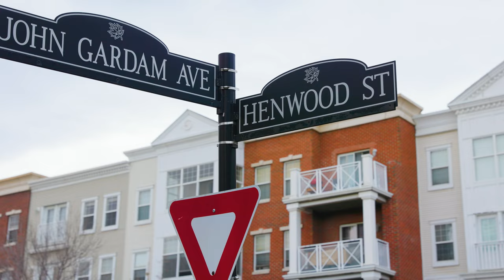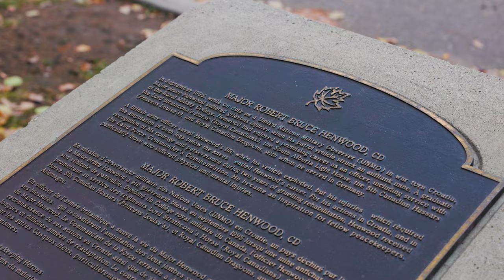Calgary Real Estate Property Video Tour Production - #4504, 5605 Henwood St SW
#4504, 5605 Henwood St SW, Calgary AB
This property is listed by
Julie Dempsey
Royal LePage Benchmark

ABOUT US
Sona Visual is an award-winning media company for the real estate and property industry. We proudly serve the Calgary, Edmonton, and Rocky Mountain areas. We understand the importance of media marketing and help residential and commercial clients achieve the exposure they deserve. We provide services such as HDR photography, HD property video tours, custom profile video production, measuring & floor plans, aerial drone cinematography and photography, feature sheets, social media strategy and content, and virtual staging. You can learn more about us on our website SonaVisual.com.

For more information on presenting your property with high quality HD video,